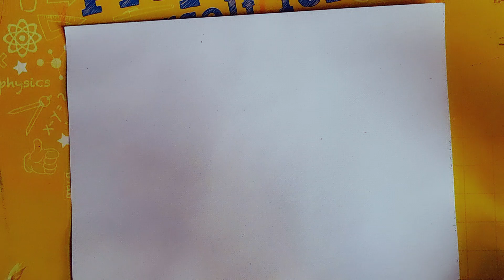oil pastels color